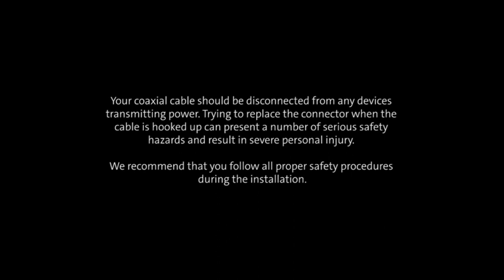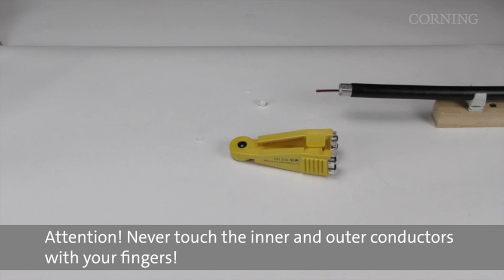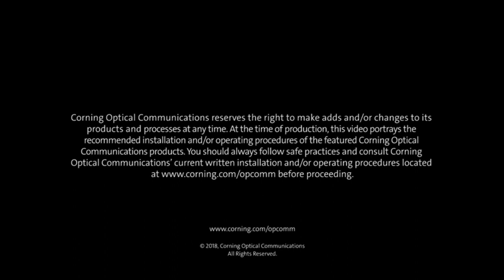Installation of 5/8M-TL540TI Hardline Connector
Video detailing the installation of a Corning Cabelcon® 5/8M-TL540TI Hardline Connector

CRR-0245V-AEN